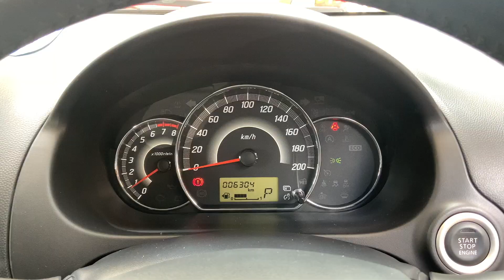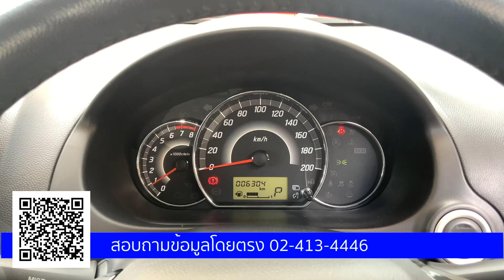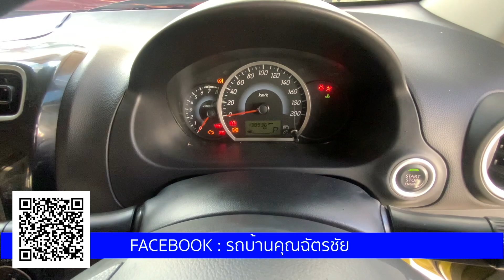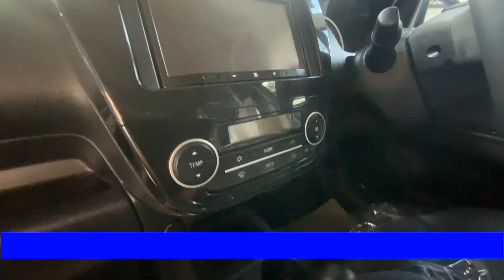Preview Mitsubushi Mirage 1.2 GLS 3ทหารเสือ By รถบ้านคุณฉัตรชัย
👉👉🏻 ทำไม!!ถึงเลือกซื้อ Mirage กลุ่มรถหรูที่นี่.
✅ ดาวน์ 999 บาท ผ่อนฟรี 4เดือน..free‼️
✅ ดอกเบี้ยพิเศษ ผ่อนนานกว่า 72 เดือน
✅ รถทุกคัน ฆ่าเชื้อโรคร้ายด้วยแสงUV-C 4ขั้นตอน ปลอดเชื้อ ปลอดโรค มั่นใจ 100%
✅ ฟรี‼️ เคลือบแก้วมูลค่า 6,000- ก่อนออกรถ (เฉพาะช่วงนี้)
✅ ฟรี‼️ ประกันภัย
✅ ออกใบรับรับรองการรับประกันการชน สถิตข้อมูลสีภายนอก รายละเอียด By Emperor Inspection..รับประกันไม่มีการชนหนัก Certified จมน้ำและอื่นๆ.
✅ ไมล์แท้ โชว์รูมขายเองท่านเชื่อมั่นได้ การันตีโดยนิสสัน มอเตอร์ ปทท,เข้าศูนย์ทุกระยะมีประวัติ มี Book service วิ่งน้อยมาก มีประหวัติที่ดีทุกคัน อยู่ในระยะรับประกัน 3ปี 100000กิโลเมตร ท่านสามารถเคลมได้ทั่วไทยหรือรถที่หมดระยะรับประกันกับโปรแกรมการขยายการรับประกัน Extended Warranty..
✅ รับประกันคุณภาพทุกคัน+รับประกันซื้อคืนทุกคัน+รับประกันความพึงพอใจให้ท่านขับฟรี 5วันไม่พอใจท่านสามารถคืนได้ทันที Buy Back Guarantee
✅ รับส่วนลดค่าแรงค่าอะไหล่ + ค่าแรง 15% Emperor Privilege Club เสมือนลูกค้า VIP และบริการขัดเคลือบสีก่อนออกรถ
✅ Door to Door Delivery บริการ - ส่งรถของท่านถึงที่บ้าน
✅ มอบสิทธิพิเศษสำหรับผู้นำรถยนต์ทุกรุ่นทุกยี่ห้อมาเทิรน เพิ่มมูลค่ารถใช้แล้วของท่านกว่า 10,000 - 50,000- ทันที
🚦 ปล. (เงื่อนไขเป็นไปตามที่บริษัทฯกำหนด) 🚦
🏆 3รางวัลผู้ประกอบการดีเด่นประจำปี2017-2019 จากสมาคมผู้ประกอบการรถใช้แล้ว
⚜️ 7รางวัลยอดเยี่ยมแห่งปีจากสถาบันการเงิน
🔱 trused Brand แบรนท์ที่ให้ความมั่นใจกับท่านมานานกว่า 20ปี